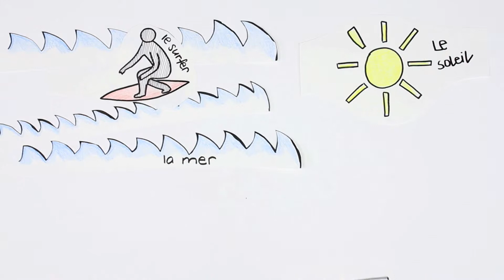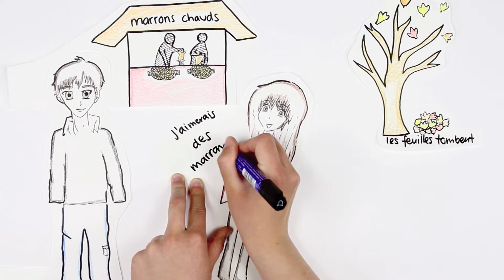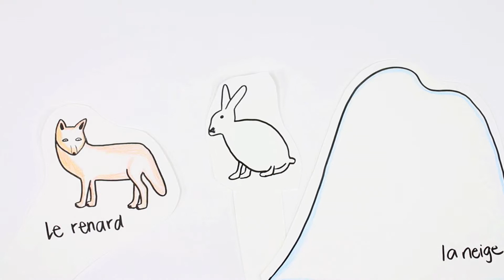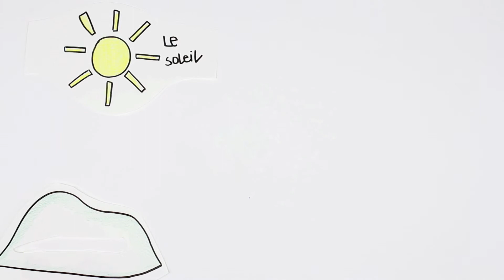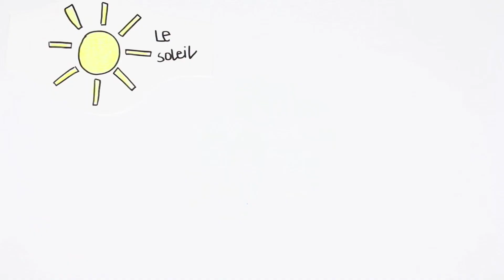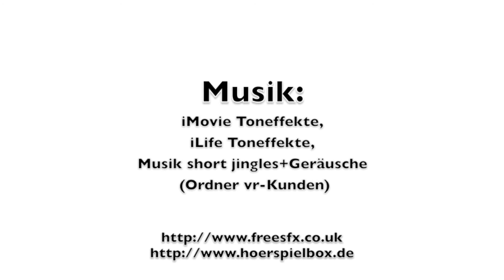Les quatre saisons